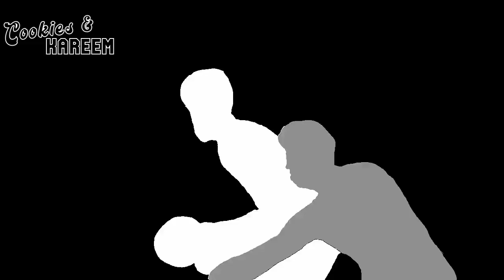Jaren Jackson Jr. Highlights | Grizzlies vs. Thunder | 18th Nov 2022